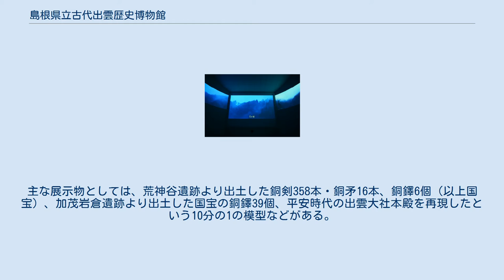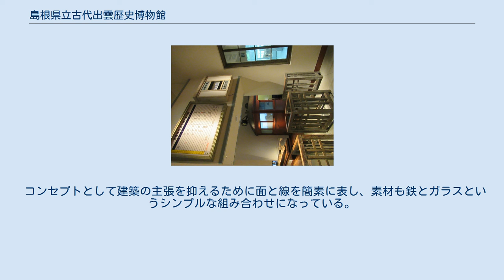島根県立古代出雲歴史博物館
島根県立古代出雲歴史博物館（しまねけんりつこだいいずもれきしはくぶつかん）は、島根県出雲市にある歴史系の博物館である。
槇文彦の設計による建築物。
 2007年3月10日に出雲大社の東隣に開館した。
主に出雲大社を中心とした古代出雲についての展示を行っており、常設展示はテーマ別展示室、神話展示室、総合展示室に分かれている。
主な展示物としては、荒神谷遺跡より出土した銅剣358本・銅矛16本、銅鐸6個（以上国宝）、加茂岩倉遺跡より出土した国宝の銅鐸39個、平安時代の出雲大社本殿を再現したという10分の1の模型などがある。
総合展示室には、石見銀山など旧石見国も含めた島根県全体の歴史についての展示がある。
このほか、中央ロビーには2000年に出雲大社境内から出土した宇豆柱が展示されている。
 敷地内には「風土記の庭」や体験用の水田、工房が設置されている。
 コンセプトとして建築の主張を抑えるために面と線を簡素に表し、素材も鉄とガラスというシンプルな組み合わせになっている。
また、壁面の鋼は古代のたたら製鉄、ガラスは現代性をそれぞれ象徴する役割も担い、古代と現代の融合という意味合いもある。
また元々の敷地は駐車場と湿原であったため、庭園の樹木にはシイやカシなど常緑の広葉樹が植えられた。